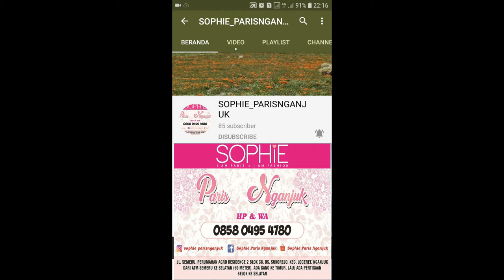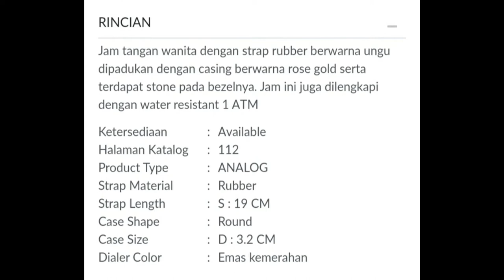JAM DAMIEN DARK BROWN SOPHIE PARIS